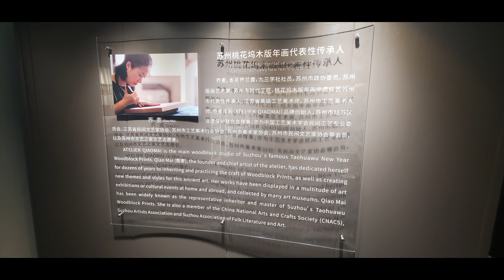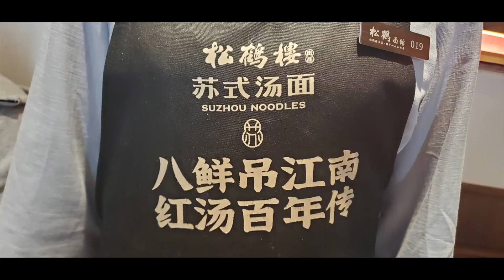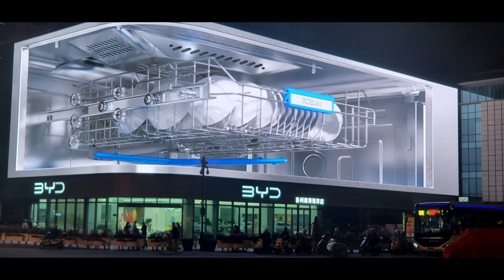Three most famous streets (walk ways) in Suzhou, China - Famous noodles since 1754 to be tasted.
150-year-old streets - It is known far and wide for its unique blend of old and new attractions. Gourmands and tourists should not miss the cuisine and culture contained on this classic strip.

Features
Popular attractions: century-old and modern shops, Xuanmiao Temple, authentic Suzhou cuisine
Suited to: travelers looking for easy walking, classic cuisine, local products, and historic architecture
Time needed: 1–4 hours
History and Shopping
The street consists of the eastern, middle, and western sections. The eastern part is filled with ancient buildings of historical significance. The middle section features the temple, and the western section boasts many fashionable shops for pedestrian shoppers.

With its century-old shops and restaurants serving authentic Suzhou cuisine, strolling on Guanqian Street is a favorite pastime for locals and tourists alike who wish to enjoy ancient history with modern sights. The restored ancient street is used to reach the magnificent temples on and around it to discover centuries of Chinese history.

Only recently has the encroaching modern China made it a place for elegant shopping and tourism.

Best Times To Visit
The best times to visit Suzhou are March–May and September–November when the weather is at its best.

It is advised to avoid visiting on the weekend rush or during any national public holidays, such as Labor Day (May 1 to 7) and National Day (October 1 to 7).

Open: all day every day. Saturday afternoon/evening is a popular time to go, and can be particularly crowded.